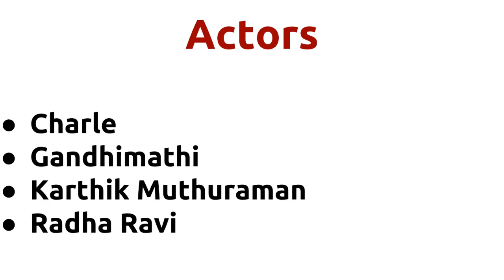Natpu |1986 movie |IMDB Rating |Review | Complete report | Story | Cast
Movie Title --- Natpu Unknown facts IMDB rating and Complete Report Cast -- Senthil Sripriya T. S. Raghavendra Movie Details -- Music by - Ilayaraja Produced by - Hariharan P S V